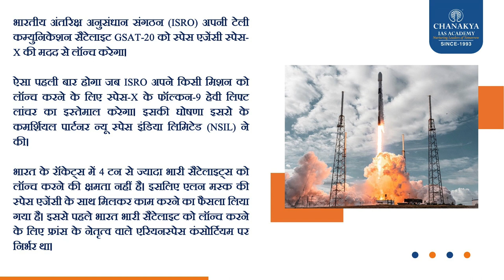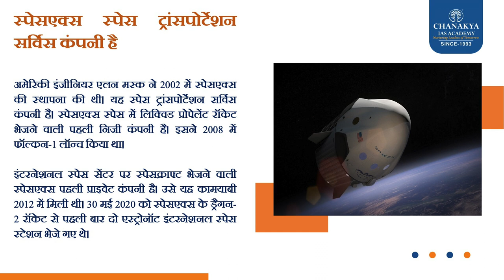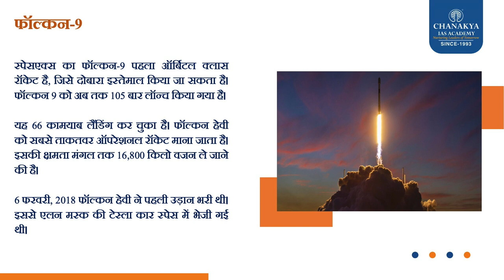GSAT-20 Satellite Launch on SpaceX Falcon-9 rocket l Chanakya IAS Academy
भारतीय अंतरिक्ष अनुसंधान संगठन (ISRO) अपनी टेली कम्युनिकेशन सैटेलाइट GSAT-20 को स्पेस एजेंसी स्पेस-X की मदद से लॉन्च करेगा। ऐसा पहली बार होगा जब ISRO अपने किसी मिशन को लॉन्च करने के लिए स्पेस-X के फॉल्कन-9 हेवी लिफ्ट लांचर का इस्तेमाल करेगा। इसकी घोषणा इसरो के कमर्शियल पार्टनर न्यू स्पेस इंडिया लिमिटेड (NSIL) ने की। भारत के रॉकेट्स में 4 टन से ज्यादा भारी सैटेलाइट्स को लॉन्च करने की क्षमता नहीं है। इसलिए एलन मस्क की स्पेस एजेंसी के साथ मिलकर काम करने का फैसला लिया गया है। इससे पहले भारत भारी सैटेलाइट को लॉन्च करने के लिए फ्रांस के नेतृत्व वाले एरियनस्पेस कंसोर्टियम पर निर्भर था।